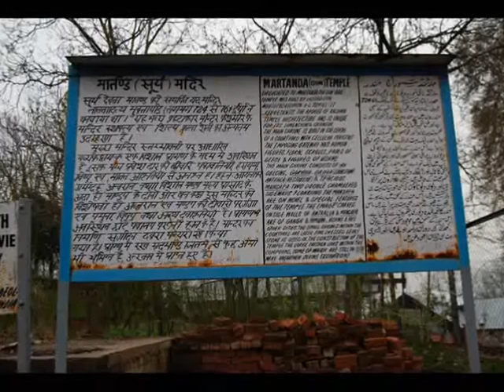Martand Sun Temple Jammu and Kashmir History, Reviews, Photos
Being a Kashmiri Hindu temple, the Martand Sun Temple was dedicated to Surya and was constructed between the 7th - 8th century. (br)Martand is another name in Sanskrit for the

Hindu Sun-god. The temple is located five miles from Anantnag. This square lime stone temple was built at the top of a plateau near to a small town, Anantnag by a king called

Lalitaditya of Surya dynasty. It is known to be one of the finest works by him. The way the construction is done, it shows the skills of the artisans.It is believed that Martand Sun

Temple is one of the most interesting places in the area of Anantnag. The ruins of the Martand Sun temple is commonly called, the Pandu-Koru are situated on the highest part of a

krewa. The temple occupies the finest position in Kashmir but the temple itself has not remained 40 feet in height. Its solid walls, bold outlines,and the fluted pillars all together give

it a most imposing appearance.Car can be hired from Srinagar to Martand Sun Temple which would take 1hr to travel .The temple is easy to access as it is located at Kehribal, about 9

kms from Anantnag.The temple has a very unique and majestic architecture. A beautiful shrine is there in the center and the place is surrounded by mountains around , the ambience

really adds to its beauty. Moreover, it offers a panoramic view of the Kashmir valley. Built on top of a plateau by Lalitaditya Muktapida of the Karkota Dynasty in the 8th century

CE, the Martand Sun Temple was completely destroyed on the orders of Sikandar , a Muslim ruler.

International Classifieds